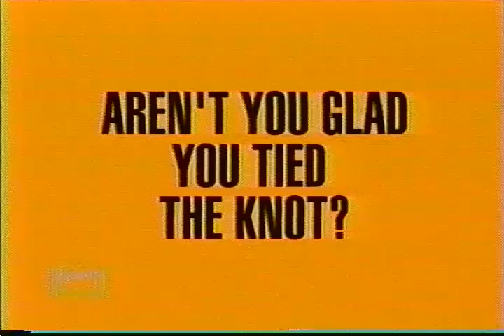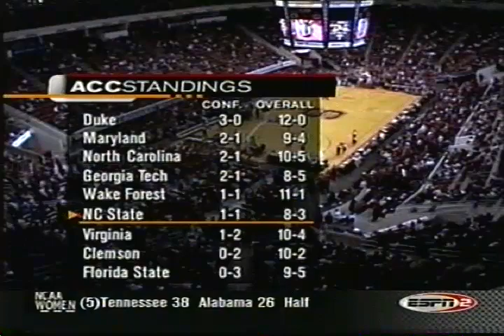Boston College vs Nc State @NCS 2002-2003 Season